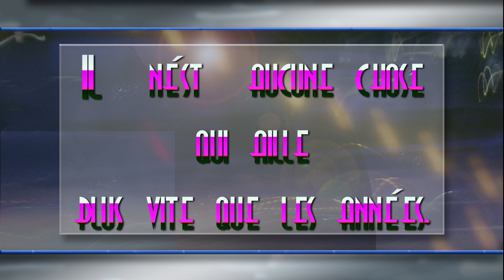CHERIF KHEDDAM TAMZI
il n ést aucune chose qui aille plus vite que les années.